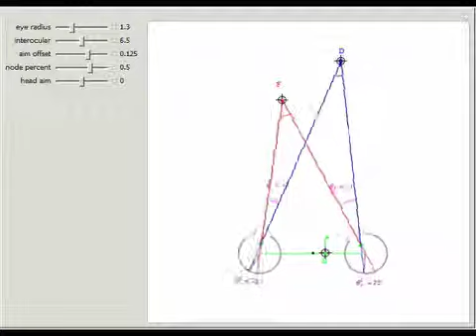Eye Parameters (Visual Depth Perception 6)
This Demonstration allows you to manipulate several eye parameters: eye radius, interocular distance, and offset in a model of the horizontal fixation plane of the eyes "fixed" on the point F and also observing the distractor D. The scale is very small ...

Contributed by: Keith Stroyan